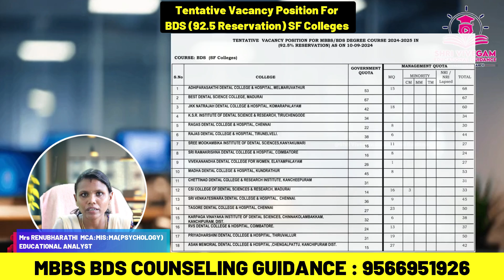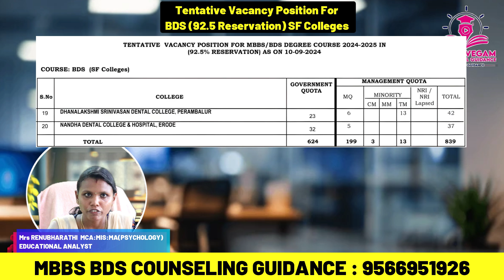Tentative Vacancy Position For BDS 92 5 Reservation SF Colleges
bds tentative vacancy
bds test
bds admission test
bds job openings
bds staffing
bds employment
dds bds
bds jobs
bds interview
gs tentative offer
bds kansas city
psc bds
team bds twitter
bds twitter
bds 2024 tamilnadu
tamilnadu bds cut off 2024
bds application form 2024 tamilnadu
bds govt jobs in tamilnadu 2024
bds result 2024 tamilnadu
bds recruitment 2024 tamilnadu
bdsa 2024
bds cut off 2024 for government colleges in tamilnadu
bds cutoff for neet 2024 tamil nadu
how many students appeared in bcece 2020
bds seats in tamilnadu
usa tamil panchangam 2023
us tamil panchangam 2023
1 bds to usd
4 bds
5 bds